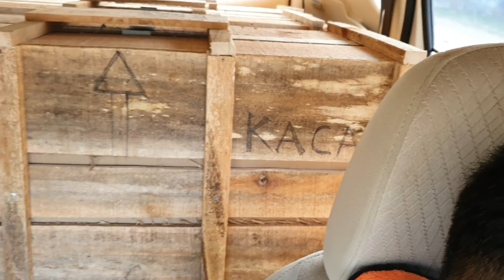30 Juni 2021 Mesin Popcorn 3 Unit ke Sumatra Utara Jawa Timur dan Bali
Info lebih lengkap tentang bisnis online, silahkan hubungi Rinoto Jawa Raja Popcorn Desa Tambaharjo Kecamatan Adimulyo Kabupaten Kebumen Provinsi Jawa Tengah melalui telpon atau chat WA ke: